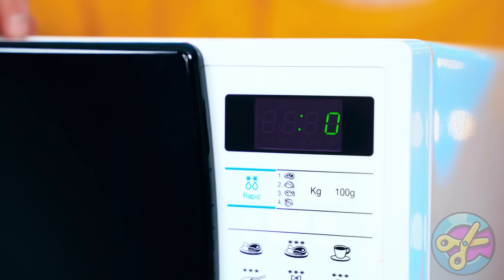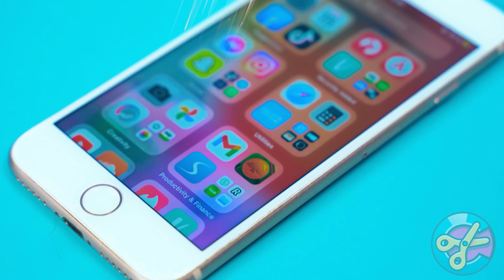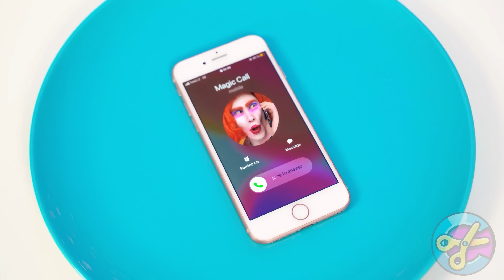चॉकलेट के शौक़ीन चुनौती #8 CRAFTooNS Challenge